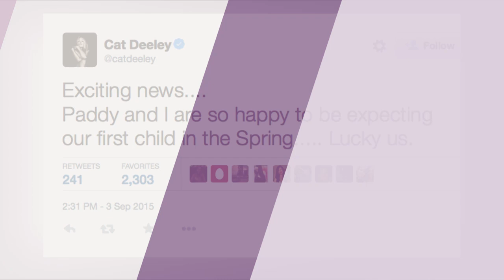Cat Deeley is Pregnant! So You Think You Can Dance Host Expecting First Child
So You Think You Can Dance Host Cat Deeley Expecting First Child with Husband Patrick Kielty

Congrats are in order for Cat Deeley and her husband of three years, Patrick Kielty, who are expecting their first child together!

So You Think You Can Dance’s hostess with the mostest has added another important role to her resume - mommy-to-be! Cat Deeley took to Twitter to announce that she’s expecting her first child with husband Patrick Kielty. “Exciting news,” she wrote. “Paddy and I are so happy to be expecting our first child in the spring. Lucky us.” Cat and her hubby were friends for years before getting hitched in Rome in 2012. Congrats to the happy couple, and be sure to stick with us at Celebified for more entertainment buzz.